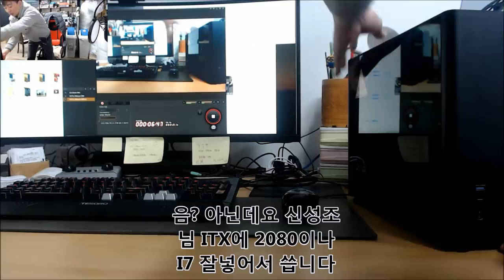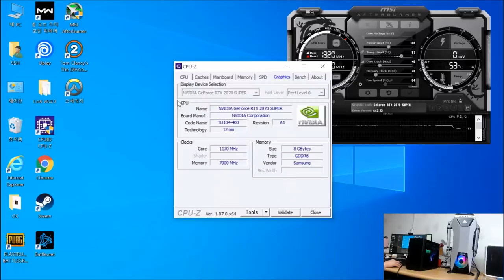*스폰 아님* 존스보 A4 리뷰 ITX 케이스의 2가지 타입의 장단점!! (2070S 달고 70도 나옴) - 신성조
ITX 구성좀 짜주세요

싸고 조용하고.. ? 성능 좋은 ITX 구성좀

이쁘고 사양 좋은 ITX 구성좀 ..

이런 질문 자주 받습니다 ITX 케이스의 장단점과

2가지 대표적인 구조에 대해서 알려드릴게요!!

스폰 아님